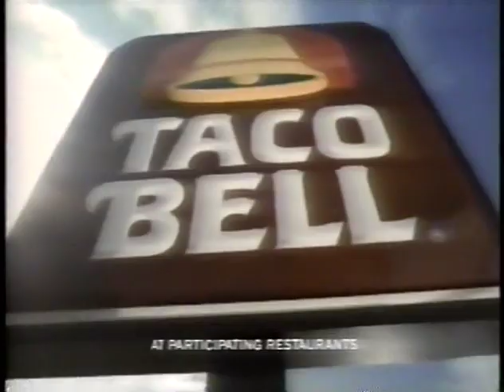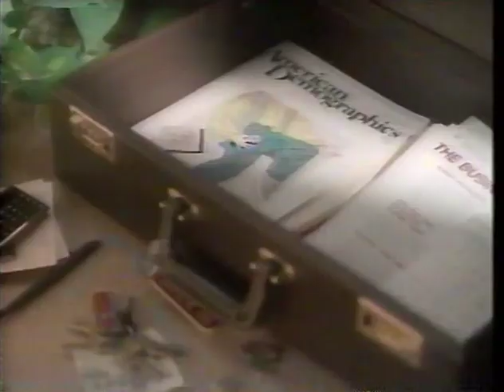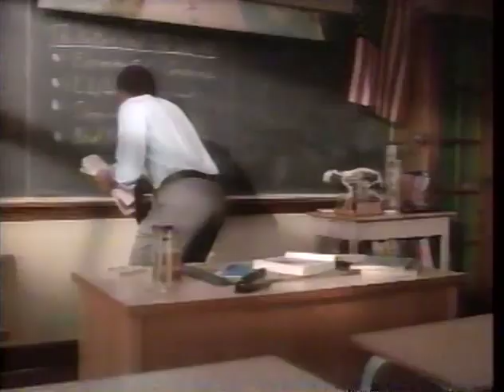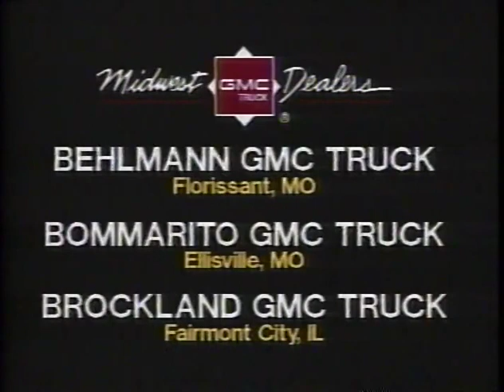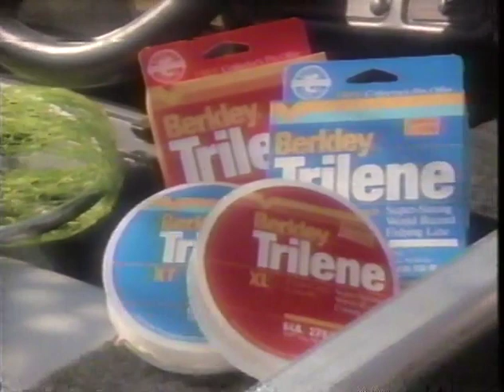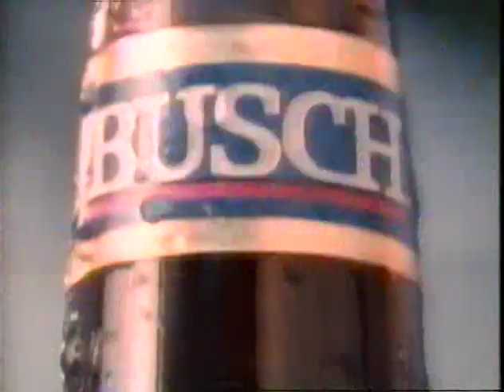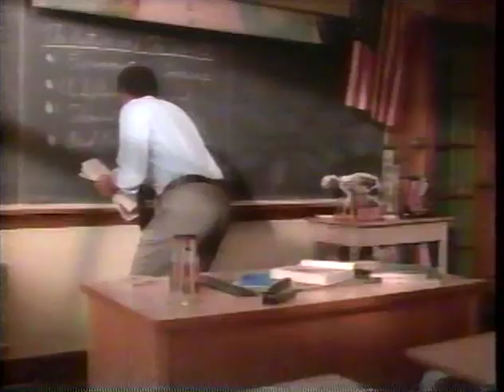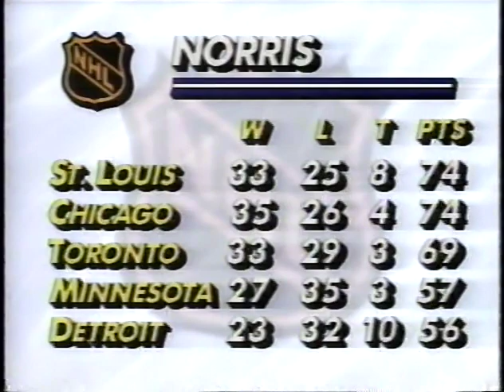Vintage NHL - St. Louis Blues @ Chicago Blackhawks - March 1, 1990 with Ken Wilson and John Kelly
Here is vintage NHL game from the 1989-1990 regular season - St. Louis Blues @ Chicago Blackhawks in Chicago Stadium on Thursday, March 1, 1990.  A late season battle for first place in the division.  Featuring Blues announcers Ken Wilson and John Kelly on the call.  Posted for archival and entertainment purposes only.